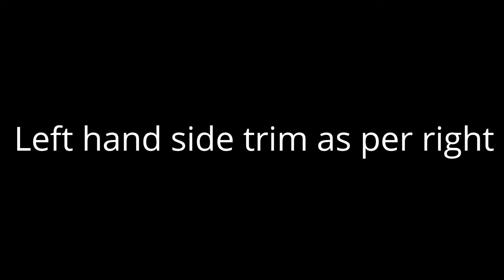Goldwing Top Box Trim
Fitting Chrome Accents to the Honda Goldwing GL1800